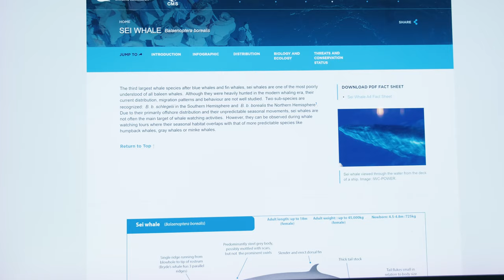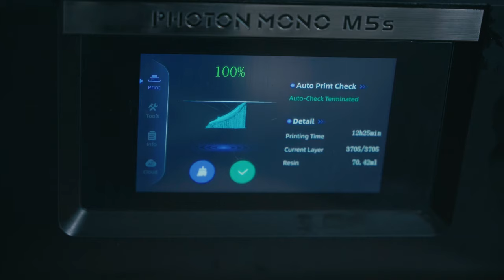How to make a Sei Whale diorama | Resin Art | miniature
I created a diorama of a swimming Sei Whale, and visualized a realistic ocean using digital sculpture and epoxy resin.
I would like to thank the production team of the SBS documentary 'Whale and Me' for helping with filming, and Kyung-ri Lee of the Whale Research Institute for reviewing the Sei Whale modeling.
Tools: digital sculpture, Epoxy Resin, UV Resin, 3DPrinting
I hope you enjoy watching.
4K / UHD